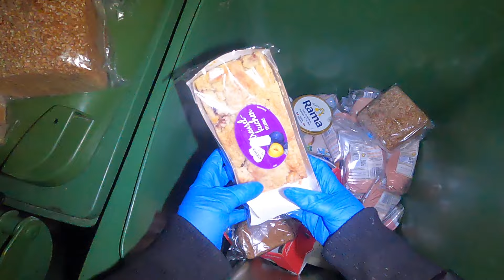Dumpster Diving (Germany) : AYAW IPAMIGAY NG MADUMI, BLESSINGS, INIIWAN NA SA CART.